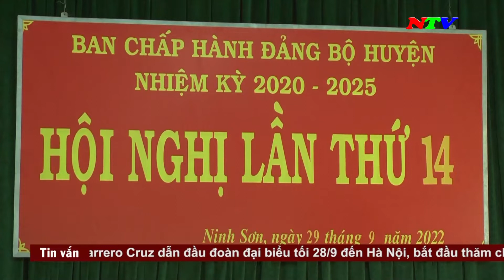Thời sự 19h45 - 29/9/2022 | NTV